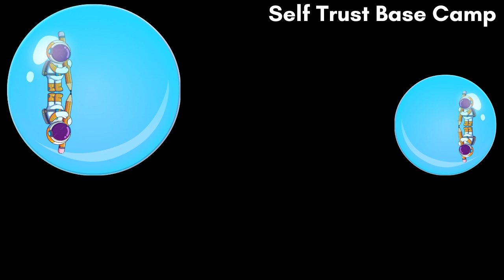what do you do in the place of the unknown; what do you do in the unknown; what to do in the unknown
🧙‍♂️🫧 one who appreciates learning Self Trust at no charge, a gift to you, go to download the no charge knowledge share, "The Self Trust Quick Start Guide: Know Thy Self"

thanks for enjoying this Self Trust Base Camp video and we’re looking forward to connecting with you during The Self Trust Base Camp’s, Base Camp Convos;

why would one be interested in mastering self trust and participating in the Base Camp Convos, simple, connecting with others who are curious in the now;

have you been searching for a group, community, or an island of weirdos similar to you, where you and others of mankind are able to discover their wholeness, affirming and confirming they are all present and accounted for from the moment of fertilization/creation to their last breath, alive, now, to-day;

sovereign and immune;

have you been seeking to gain wisdom and knowingness with others who are also in the process of knowing and obtaining their godly estate;

are you ready to meet other expansive knowers, expanding together, witnessing each other's godly estates materialize as they are now and truly meant to be;

in the past have you found yourself seeking ONGOING, FAST, POWERFUL, SIMPLE, EASY, GRACEFUL transformations only to realize that you consistently found communities that were addicted to the never ending self-improvement cycle, shadow work, those addicted to the 'Inner Work' and a never ending trauma healing habit;

the self trust academy is not 'like' that;

in fact, the self trust academy is not 'like' anything at all, we are alive;

if you're ready to learn and know wholeness, the self trust base camp convo knowledge share may be what you've been waiting for;

yes, you've attuned with something completely different, a unique place where there is no "in-tension", no manifestation, no will, no force, only the inspiration to willfully surrendered to the unknown and be one with the subconscious, all accounted for and present regardless of any expansive or expansive/contracting energies;

the subconscious is ready and able to assume "at tension" to what is and was always meant to be, one in and with knowingness beyond any operating systems, automatically updating and optimizing any mechanism, trigger, program, system, process, automation, etm., that had created a perspective of war or inner conflict, any and all perspectives misattuned to one's true nature, now whole;

yes, all pre-programmed and reprogrammed processes, imagine that;

the subconscious, now free to observe and truly guide one in one's own wilderness, knowing who one is meant to be, now and in all ways, now and ever whole.

are you one who would appreciate learning Self Trust at no charge;

if self trust is something your focusing on now, go to download the no charge knowledge share, "The Self Trust Quick Start Guide: Know Thy Self"

and after you’ve downloaded the "The Self Trust Quick Start Guide: Know Thy Self", consider expanding, playing, dancing, enjoying and normalizing knowingness and the feeling of wholeness, know sovereign, an internationally protected person, realize immunity and your godly estate with the other Self Trust Base Campers 🌀;

base camp convos is your ongoing opportunity to connect with others who appreciate you and where and who you are;

and the Base Camp Convos could be at no charge for you IF you join today;

yes, over the next 28 days i'm offering you the opportunity to really get to know your self though these live, virtual conversations;

PLUS as a bonus, you’ll be able to access all documented conversations, including law common to i, the soul client attraction system, knowing your intuition with cosmic human design, natural law, and obtain more value than any course, event, retreat, etm. that you've experienced before;

00:00 intro
0:11 self esteem
0:22 definition of self esteem
0:33 self concept
0:44 the self concept